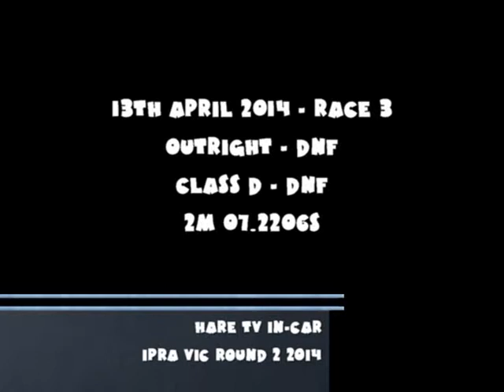HARE Motorsport 2014 IPRA Vic Round 2 - Race 3 ROLL OVER FULL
Well Jordan and I were on equal points and we had an awesome dice and unfortunately just coming over Luckey Heights I must have been pushing it just a little more than previously and for the first time ever, I experienced oversteer in the Starlet and although it was a minor spin, due to the rain over the last few days, the grass was an absolute bog and the Starlet dug in and rolled. Thank god the damage was very minor. We will be back on track for the next round at Sandown in May.